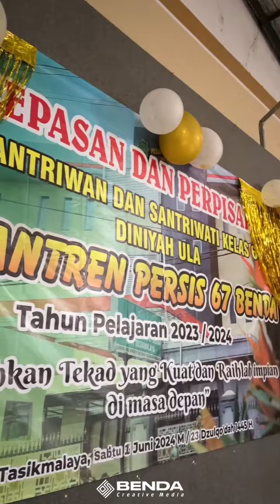Pelapasan dan Perpisahan Santri Kelas VI Diniyah Ula Tahun Ajaran 2023/2024 Pesantren Persis Benda